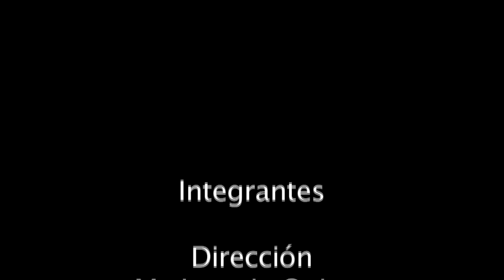Tu Partida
Exámen Dirección de Actores - DUOC UC
Actor: German Silva Saver
Actriz: Karen Guillones Muñoz